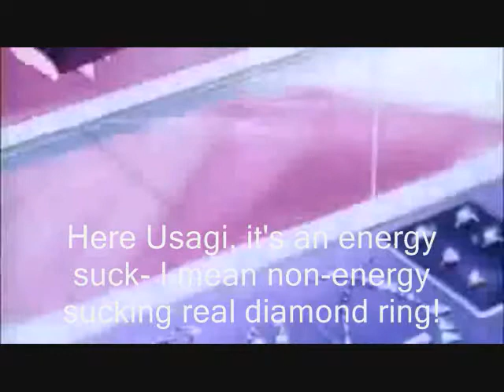Failor Moon Episode 1 Part 1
This is the long awaited part one of episode one of Failor Moon. So enjoy, rate, and say if the seris should be continued or not.
~~ Annabeth and Azami
P.S. The idea to make this came from watching SMA. Also, Naru's mom's voice is based off of Marshmallow from Annoying Orange.